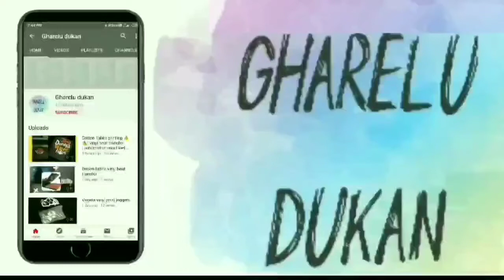T-shirts printing business | Equipment | machine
1. Computer for editing.

2. Sublimation Printer for print your pictures , logo nd etc.

3. Plotter for cutting vinyls and other fabric.

4. Heat transfer press machine for print your t shirt and other flat products .

5. Cap and mug printing machine .